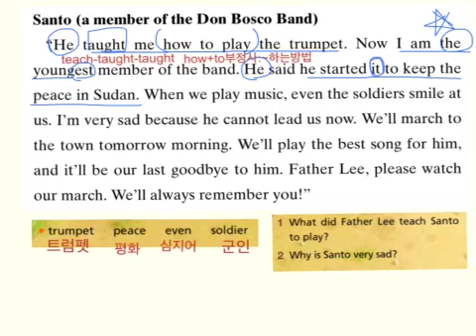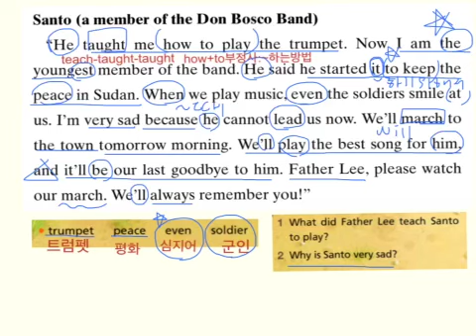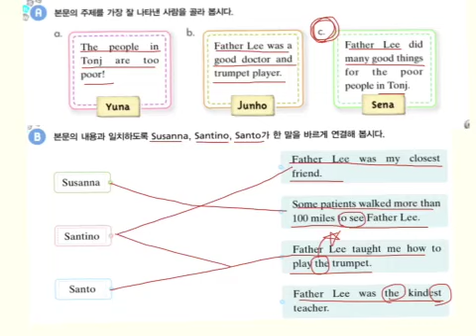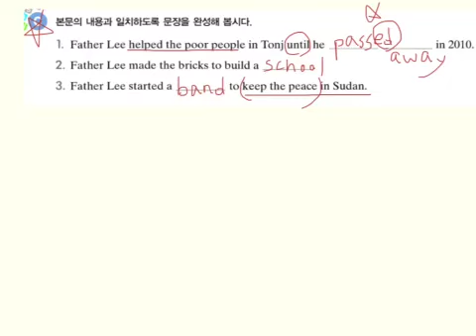거꾸로교실 Lesson 4. reading 2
본문2번째 강의 입니다.